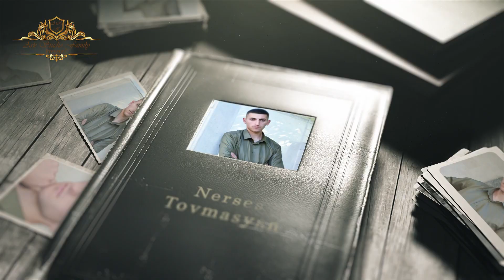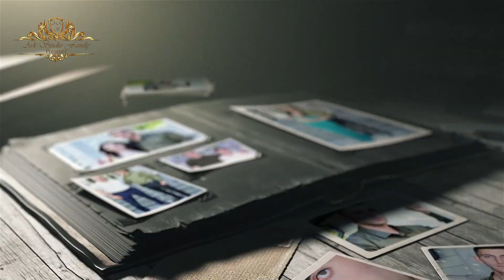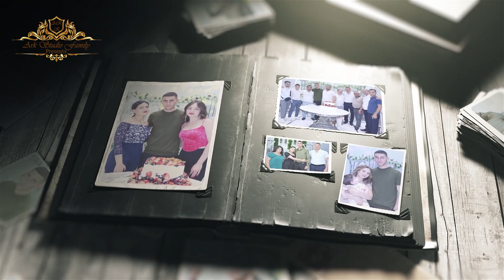Trailer Army Soldier Nerses Tovmasyan HD ARKstudioFamily